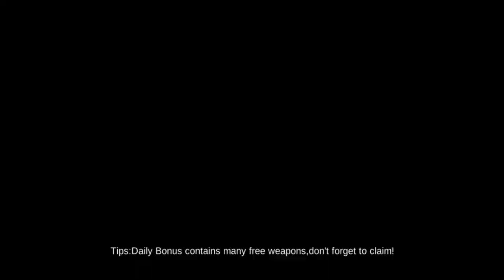Cover Strike - 3D Team Shooter || Khan Games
#1 fps team shooting game.3D offline Counter Terrorist game. 3vs3 team battles.

Are you FPS Fans? Cover Strike(CS) is a 3d fps offline team shooting game designed for FPS fans.Join the battle and destory all enemies with your team now.It's totally free to play !

New maps,new weapons,new game modes are waiting for you in this incredible action game,where terrorists and your team going to engage the battle not for life,but to death.

KEY FEATURES
√ More than 20 skinned modern guns like Desert eagle,AK47,M4A1,AWP,GATLIN and so on.
√ Many maps with different tactics
√ Completely offline that you can play everywhere and any time